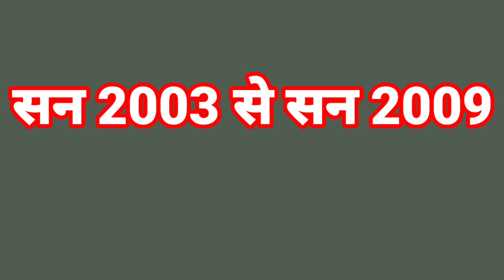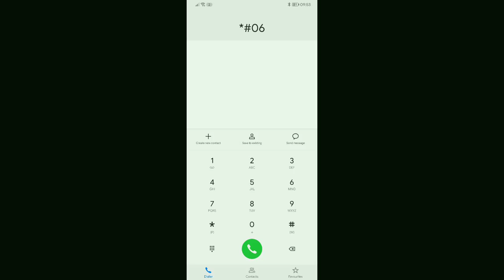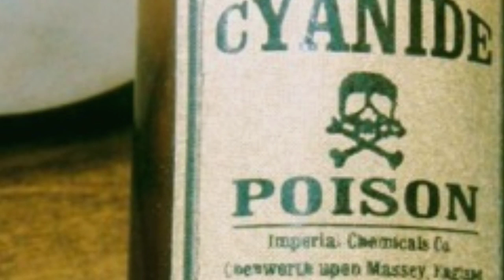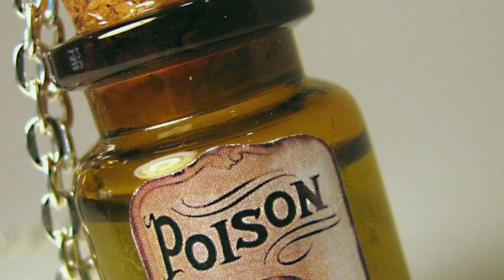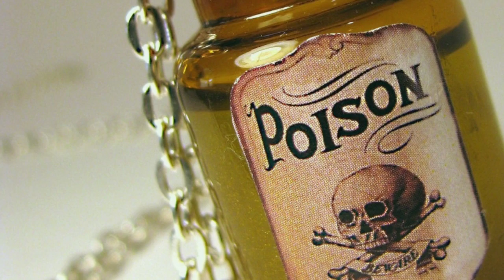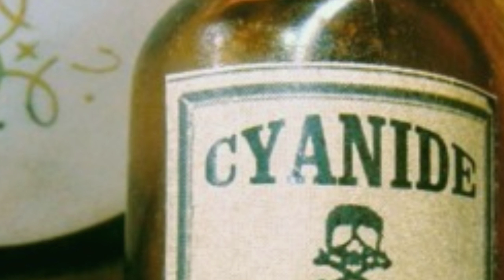Cyanide Mohan! Cyanide Mohan Kumar Indian Serial Killer! सायनाइड मोहन की कहानी! Dahaad Series Story!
Dahaad series ki real kahani

Prof Mohan Kumar infamously known as Cyanide Mohan is an Indian Serial killer who killed around 20 women after raping them. Full story of Cyanide Mohan in Hindi.

 Who is Cyanide Mohan?

How was Cyanide Mohan caught?
Where is Cyanide Mohan now?

All photos & Clips with the videos remain the property of their respectful owners. If any of your photos & clip is featured in my videos and if you want to remove or want credit then kindly contact me through mail which is given in my channel about section.